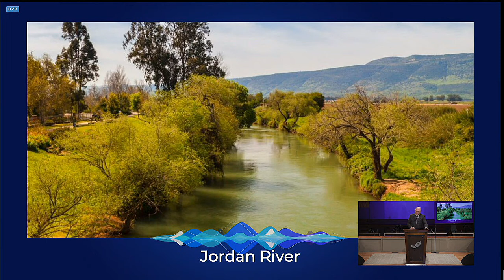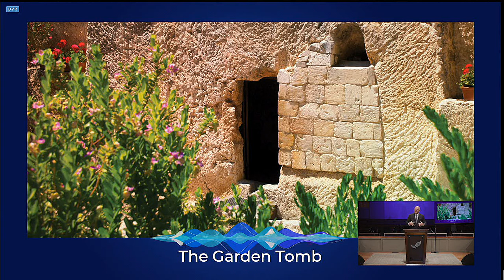How Great Thou Art